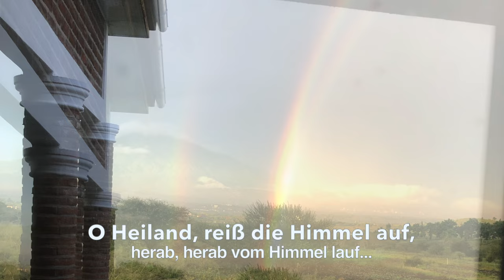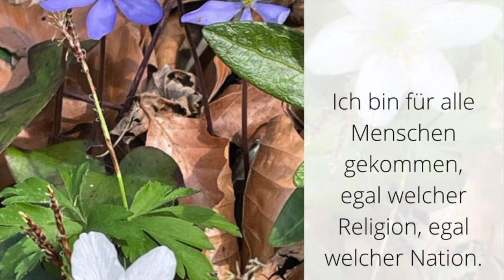Bruno Gröning Einstellen: "Oh Heiland reiß die Himmel auf!"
In diesen Zeiten brauchen wir die Hilfe des Heilandes mehr denn je. Dieses Gebet und das Einstellen um die göttliche Hilfe möchten wir Bruno Gröning Freunde jeden Tag tun. Hat uns Gott nicht wieder einen großen Helfer gesandt? Warum fiel es den Menschen so schwer, umzukehren und den guten Weg, den heil-igen Weg zu gehen? Wir wollen erwachen aus der Lethargie und unserer Komfortzone, um die große Umkehr im täglichen Leben zu vollziehen. Zurück zur Natur - zurück zu unserem Herrgott! Gottes Segen allen Menschen, die guten Willens sind.